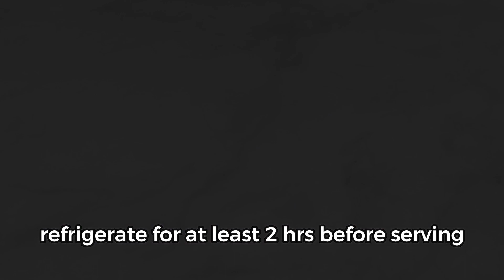NO BAKE - Oreo Chocolate Pie Recipe – With Caramel And Pecan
Oreo Chocolate Pie Recipe – With Caramel And Pecan

INGREDIENTS

1 cup (225g) of melted butter
2 cups (200 g) brown sugar
2 eggs
2 cups (250 g) flour
1 teaspoon vanilla flavor
½ teaspoon salt
1/3 cup of walnuts (35g)
1 cup (175g) chocolate chips
Pan Size: 9x9

INGRÉDIENTS

1 tasse (225g) de beurre fondu
2 tasses (200 g) de cassonade
2 oeufs
2 tasses (250 g) de farine
1 cuillère à café de vanille
½ cuillère à café de sel
1/3 tasse de noix de Grenoble (35g)
1 tasse (175g) de pépites de chocolat
Taille du moule: 21cm x 21cm

مكونات

1 كوب (225 غ) من الزبدة المذابة
2 كوب (200 غ) سكر بني
2 بيض
2 كوب (250 غ) طحين
ملعقة صغيرة من الفانيليا
ملعقة صغيرة من الملح
1/3 كوب من الجوز (35 غ)
1 كوب (175 غ) رقائق الشوكولاته
21 سنتيمترًا × 21 سنتيمترًا

ABOUT MIRIAM'S CUISINE:

Hi,

My name is Miriam and I am a working mom of two little princesses. I have a passion for good food and I love spending time in the kitchen cooking and baking. Food has an amazing power of bringing families, friends and loved ones together.

I strongly believe that good food doesn’t have to be complicated; that’s why I decided to create my channel, to share with you some yummy and easy to follow sweet and savory recipes.

I hope you will enjoy my recipes and you will try them in your own kitchen, and I will be more than happy to read your comments on how they turned out.

📫 Shipping Address

Miriam
137-1140 Burnhamthorpe Rd W, Box 194
Mississauga, ON L5C 0A3
CANADA

FILMING EQUIPMENT USED:

Canon DSLR Camera [EOS 80D]

Food Processor –

Thermomix TM5